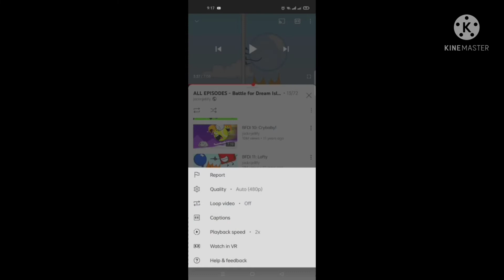Eraser is Falling BFDI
Leg Up In Racesis waja la may lotion mo, Vanilla Lace, iwan ko na k atsele?